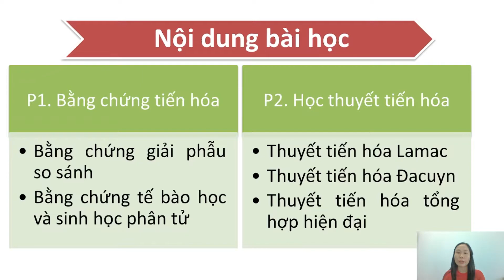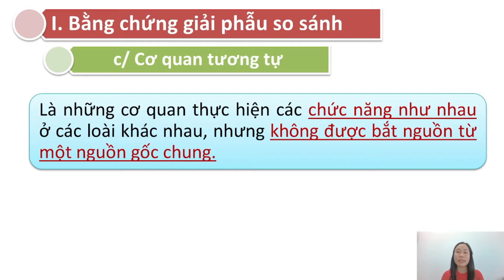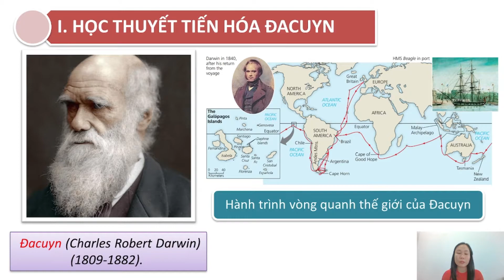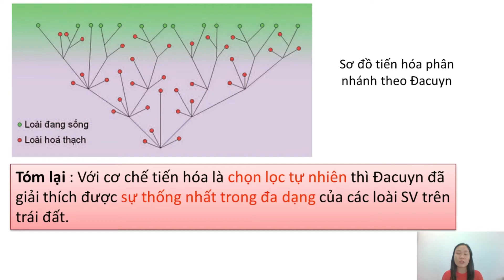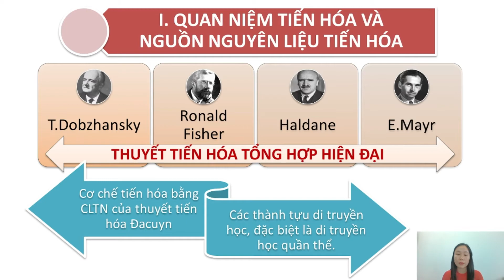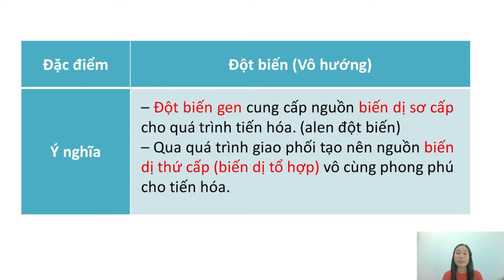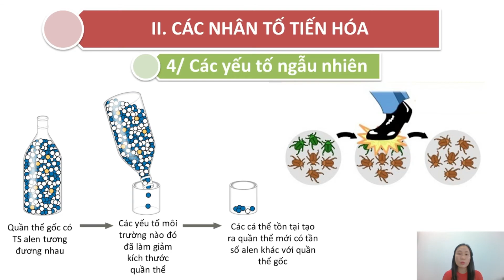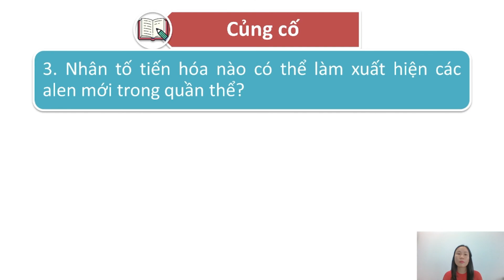Lop 12 Sinh hoc Co Thanh Quyen 22 10 2021